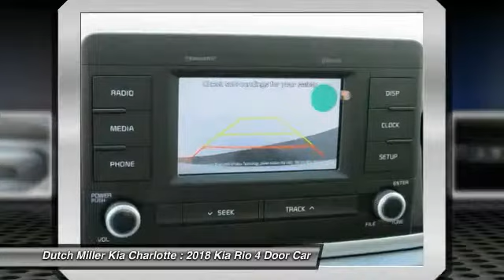2018 Kia Rio Charlotte NC K180050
2018 Kia Rio S

7725 South Blvd.

Pick up this SILKY SILVER 2018 Kia Rio, available today at Dutch Miller Kia Charlotte. This could be the one you've been searching for.